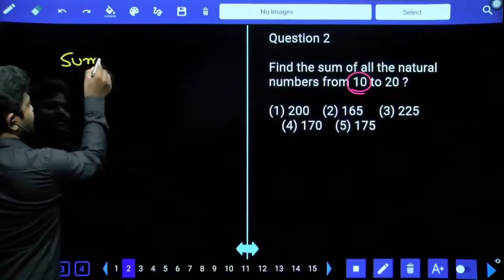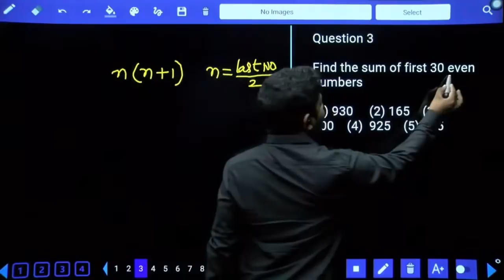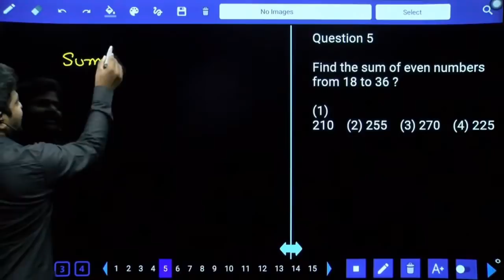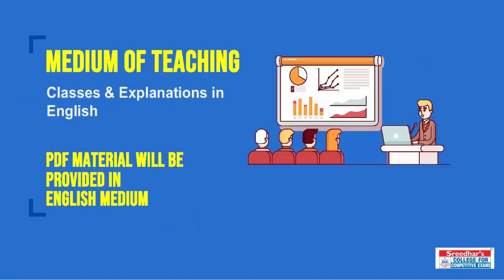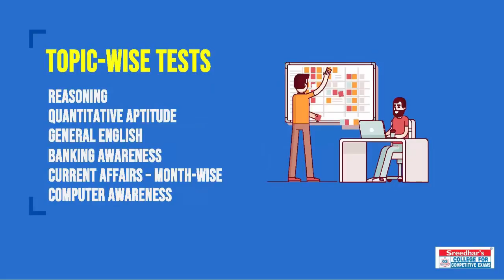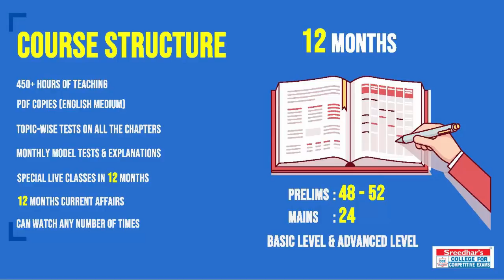ONLINE BATCH #2 ARITHMETIC DEMO CLASS - Batch Starting from 17th August 2020 | Basic Mathematics